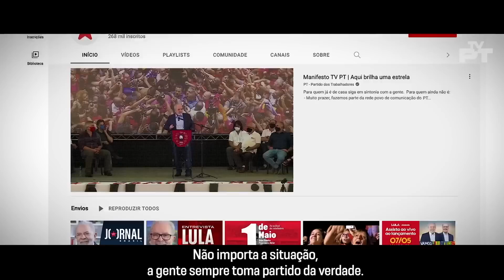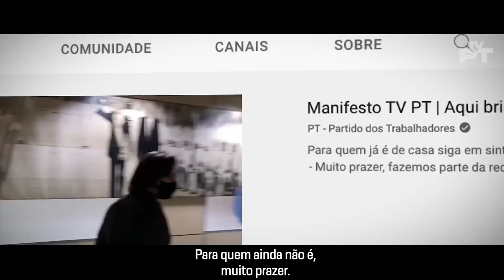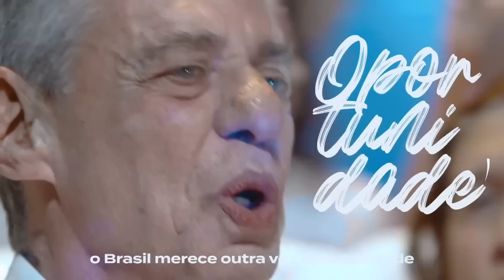Jornal PT Brasil 30/12 | Reprise da entrevista com Juliana Cardoso e a visita de Lula no ATL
Assista nesta edição:

- Reprise da entrevista com Juliana Cardoso e a visita de Lula no Acampamento Terra Livre

O Jornal PT Brasil volta ao vivo no dia 1 de janeiro, de segunda a sexta, a partir das 9h da manhã.